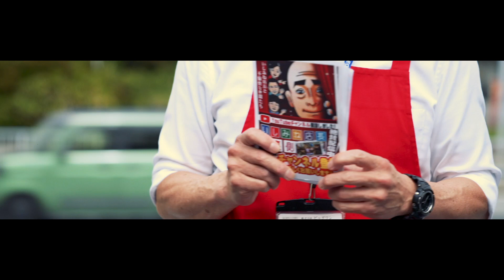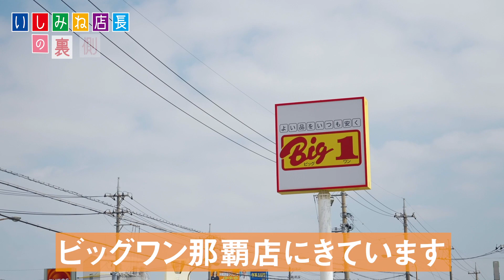【 登録者数獲得！】チラシを全て配り終えるまで帰れない！？ビックワン那覇店にてチャンネル登録者数を増やせ！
沖縄で流れている『ビックワン』のＣＭでお馴染み！
いしみね店長と不愉快な仲間たちが,一緒にビックワン那覇店で宣伝して来たよ〜！

チャンネルの登録者に勢いをつけるために,登録者数獲得イベントを開始！
いしみね店長は,チラシを全て配りきることが出来るのか！
そして,登録者は一体何名に増えるのか！？